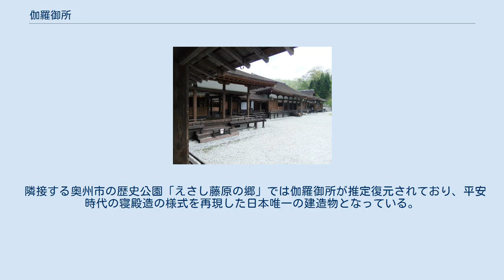伽羅御所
伽羅御所（きゃらのごしょ）は、岩手県平泉町平泉伽羅楽にあった奥州藤原氏の居館である。
 『吾妻鏡』文治5年（1189年）9月17日条によると「無量光院東門構一郭号伽羅御所、秀衡常居所也。泰衡相継之、為居所焉。」（無量光院の東門に一郭を設け伽羅と号す。秀衡が常の居所なり泰衡相継ぎて居所となりけり。）と記述されている。
 奥州藤原氏3代秀衡が嘉応2年（1170年）5月25日、鎮守府将軍・陸奥守に任ぜられたことで、初代清衡の代からの奥州藤原氏の居館であった柳之御所が政庁・平泉館として大改修され、秀衡が柳之御所の南西に新たに伽羅御所を建築したものと推測される。
以後4代泰衡の代まで藤原氏の居館として使用され、藤原氏の子息たちの屋敷も周囲に立ち並んでいた。
 「えさし藤原の郷」に復元された伽羅御所 無量光院の東門に接して建てられていた藤原氏の居館の地は、現在は宅地や畑となり、僅かに内堀跡や土塁の一角跡や、遺跡の井戸跡から金銀の蒔絵箱に納められた和鏡が見つかっているが、民家が密集している地域のために大規模発掘調査を行うことができず詳細は不明である。
 隣接する奥州市の歴史公園「えさし藤原の郷」では伽羅御所が推定復元されており、平安時代の寝殿造の様式を再現した日本唯一の建造物となっている。